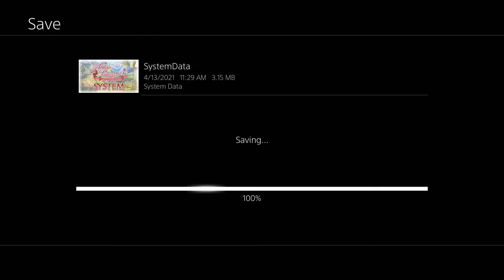Atelier Lulua The Scion of Arland Story Part 11